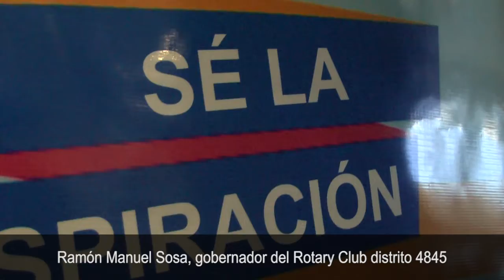Ramón Manuel Sosa, gobernador del Rotary Club distrito 4845